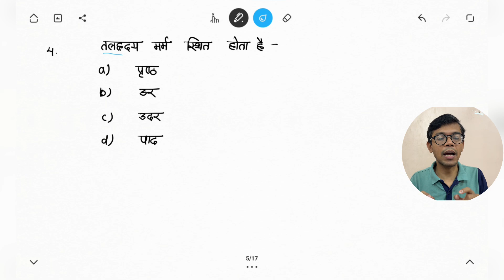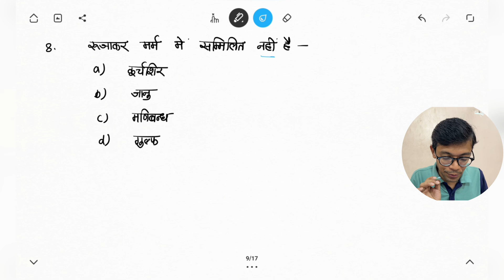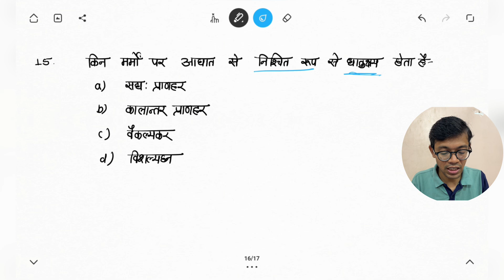MCQ - sushrut samhita sharirsthan -6 | Part - 8 | marma | aiapget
Hello friends I am Dr. Somesh.
Here we are preparing for competition exams related with ayurved like AIAPGET, UPSC, MO and exams related to ayurved.